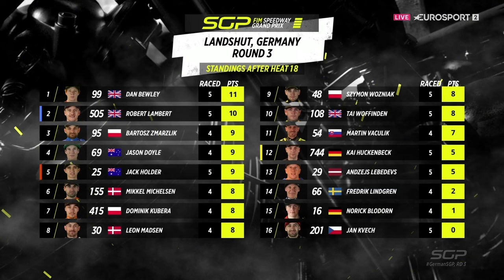A MUST WIN for Holder 💥 Heat 18 GermanSGP 2024 | FIM Speedway Grand Prix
You only have one shot, one opportunity, to make it to the Semis... Do you capture it, or just let it slip? 💥

Jack Holder must have channeled Eminem in this all or nothing final heat to make it to the Semi-Finals 🔥